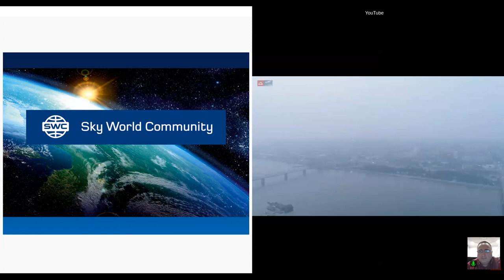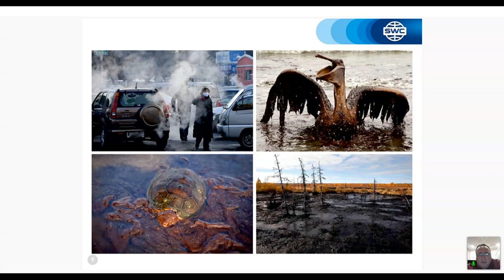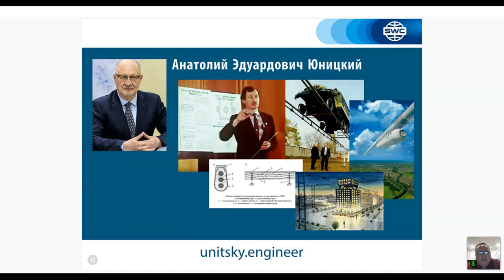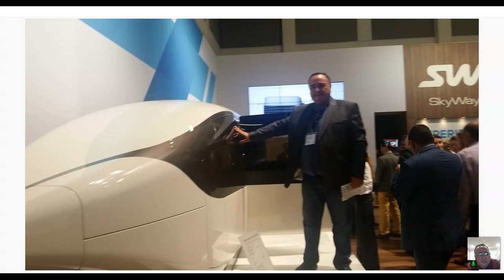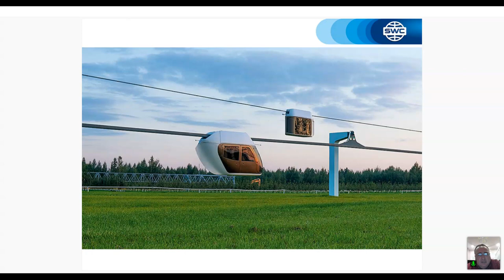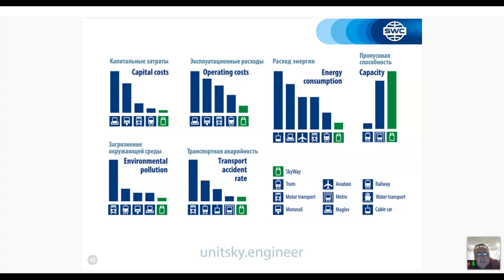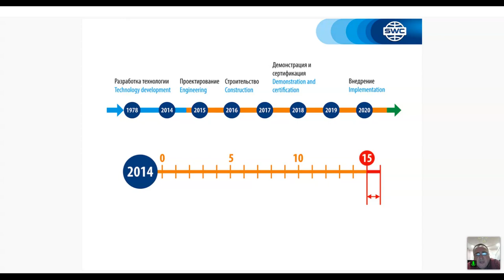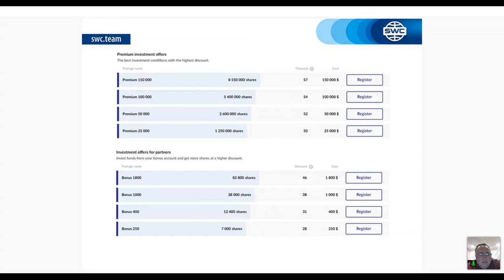ტექნოლოგიის პრეზენტაცია. 09.06.2021. წამყვანი: დავით გათენაძე.